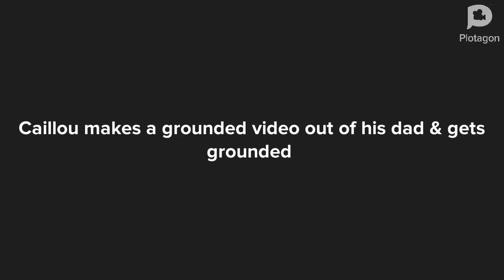Caillou makes a grounded video out of his dad & gets grounded